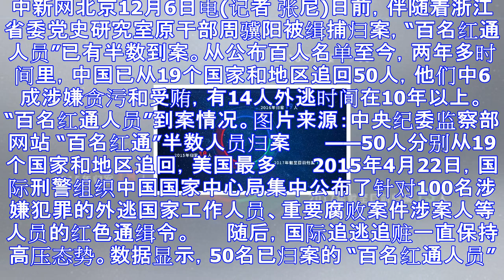“百名红通人员”半数归案:14人外逃时间超10年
中新网北京12月6日电(记者 张尼)日前，伴随着浙江省委党史研究室原干部周骥阳被缉捕归案，“百名红通人员”已有半数到案。从公布百人名单至今，两年多时间里，中国已从19个国家和地区追回50人，他们中6成...